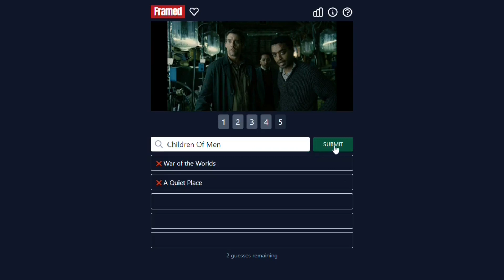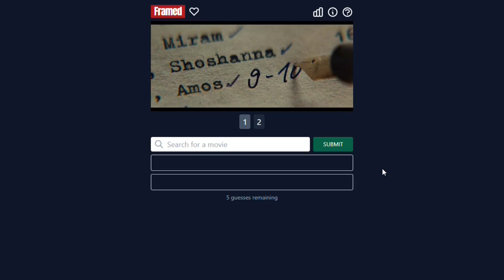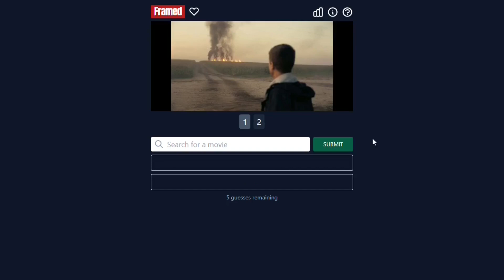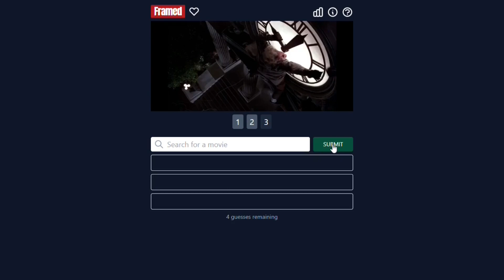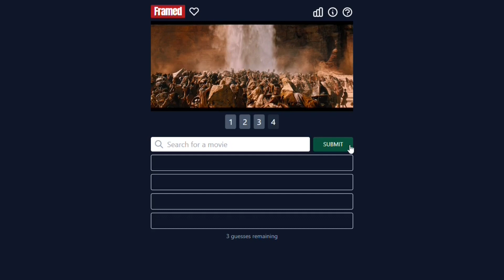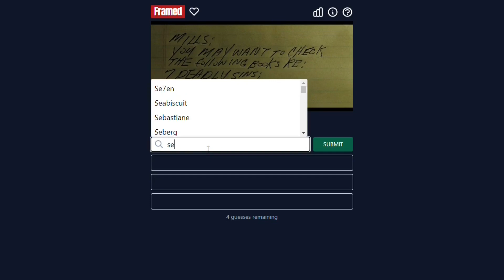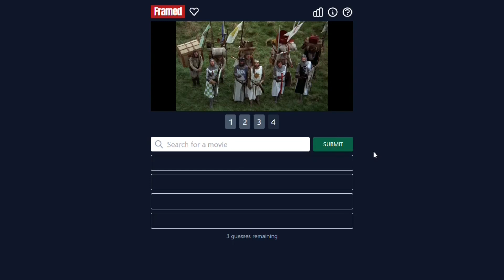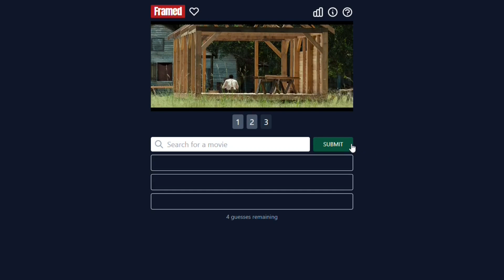Framed - Gameplay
15 games of Wordle variant Framed, where the name of a movie has to be guessed from a still from the film. A skip or a wrong guess adds another film still and there are six chances to find the movie title.